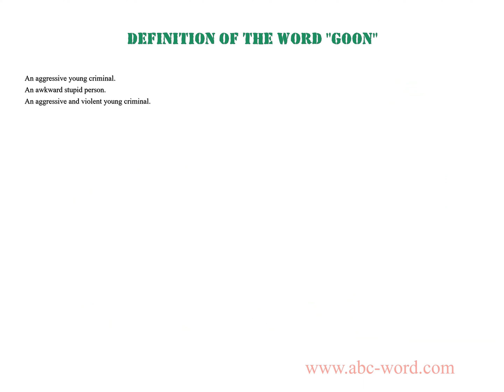Definition of the word "Goon"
you will find full information about this word "goon".
From the video you will learn the definition for the word goon. The lexical meaning of the word goon. What does the word goon mean? And much, much more...